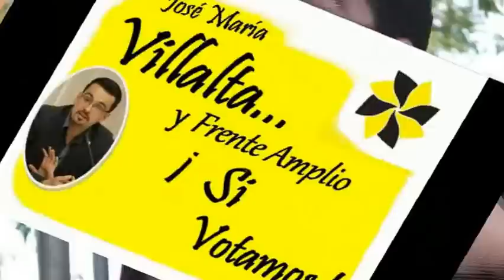La ciudad que Johnny Araya construyó en 25 años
Durante 25 años Johnny Araya fue alcalde de la ciudad de San  José, Costa Rica. En todos esos años nunca tuvo las ideas ni las soluciones para resolver los problemas principales de una ciudad. ¿Qué creen que pueda hacer en 4 años?